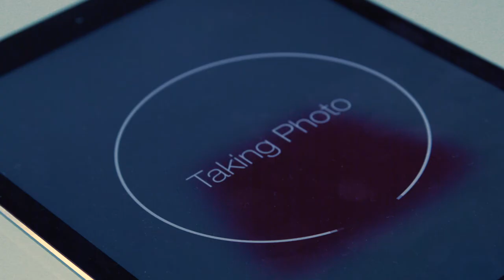Smallable photographs kidswear for ecommerce with StyleShoots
Paris-based kidswear brand Smallable uses StyleShoots to photograph all apparel and fashion articles for their online shop.

At Smallable they successfully use our StyleShoots Horizontal & Vertical, learn more about them below: